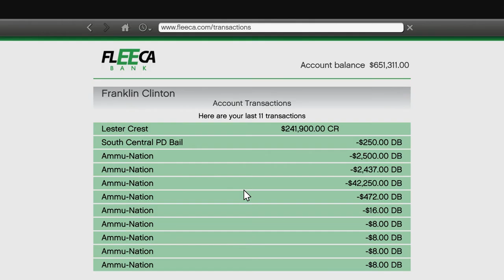GTA 5: Story - What an embarasement - Part 15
That money, that pose, and that girl!